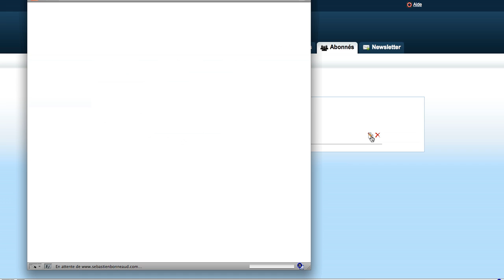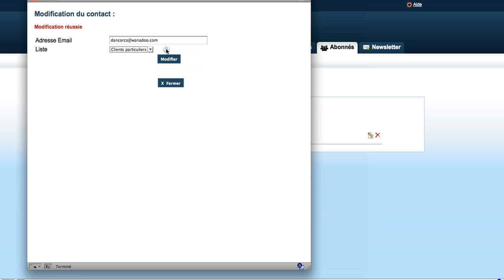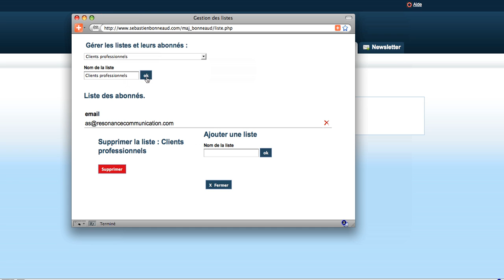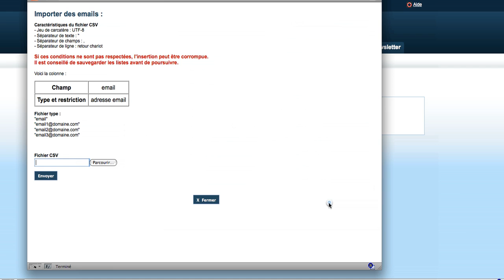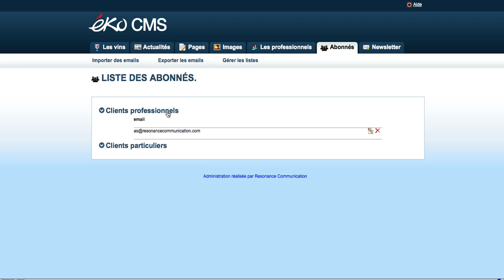Gestion des abonnés